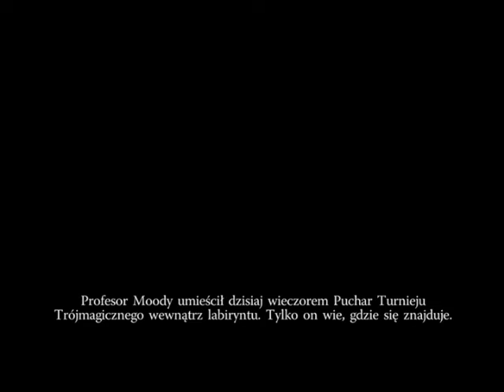Zagrajmy w: Harry Potter i Czara Ognia PL odc.15 Czarny Pan 💀 Lord Voldemort (Wróg Harrego Pottera)